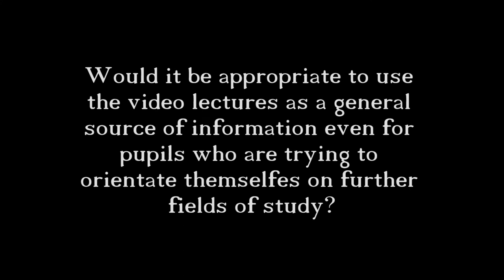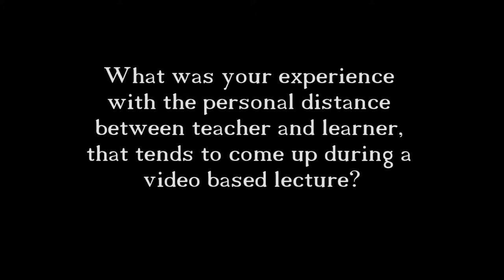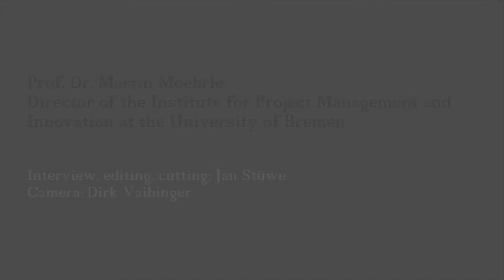Learning with video based lectures in higher education pt2 (German)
Prof. Martin Moehrle from the University of Bremen talks about his experiences with video based lectures. Part2: Pupils as a target group | Personal distance in a video based lecture